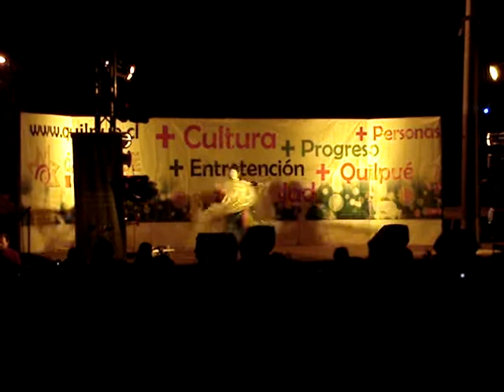Isis Wings - Gabriela Valdivia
Ancestral Ruins, performance by Shazadi, from Chile.